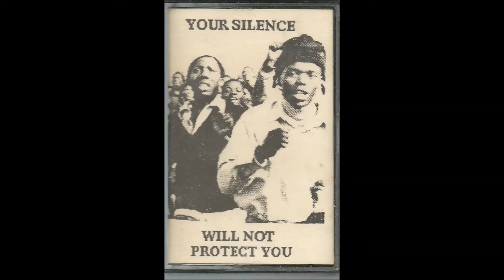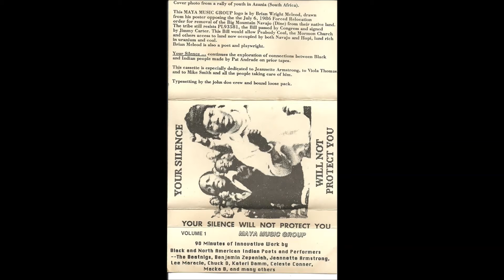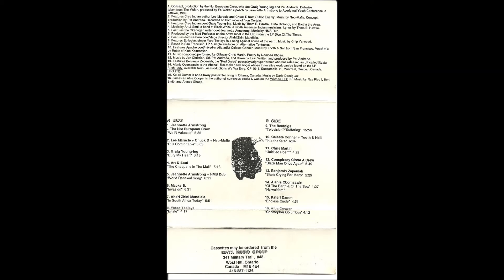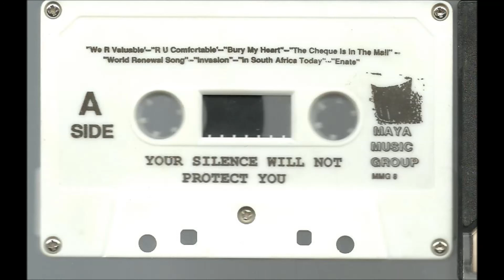Jeannette Armstrong + The Not European Crew - We R Valuable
Concept, production by the Not European Crew, who are Graig Young-ing and Pat Andrade. Dubwise taken from The Vision, produced by Fe Wolter. Speech by Jeannette Armstrong to Aboriginal Youth Conference in Ottawa, 1989.

YOUR SILENCE WILL NOT PROTECT YOU
Volume 1 Maya Music Group

90 Minutes of Innovative Work by Black and North American Indian Poets and Performers
-- The Beatnigs, Benjamin Zepeniah, Jeannette Armstrong, Lee Maracle, Chuck D, Kateri Damm, Celeste Conner, Macka B, and many others

Cover photo from a rally of youth in Azania (South Africa).

This MAYA MUSIC GROUP logo is by Brian Wright Mcleod, drawn from his poster opposing the July 6, 1986 Forced Relocation order for removal of the Big Mountain Navajo (Diné) from their native land. The tribe still resists PL93581, the Bill passed by Congress and signed by Jimmy Carter. This Bill would allow Peabody Coal, the Mormon Church and others access to land now occupied by both Navajo and Hopi, land rich in uranium and coal.
Brian Mcleod is also a poet and playwright.

Your Silence... continues the exploration of connections between Black and Indian people made by Pat Andrade on prior tapes.

This cassette is especially dedicated to Jeannette Armstrong, to Viola Thomas and to Mike Smith and all the people taking care of him.

Typesetting by the john doe crew and bound loose pack.